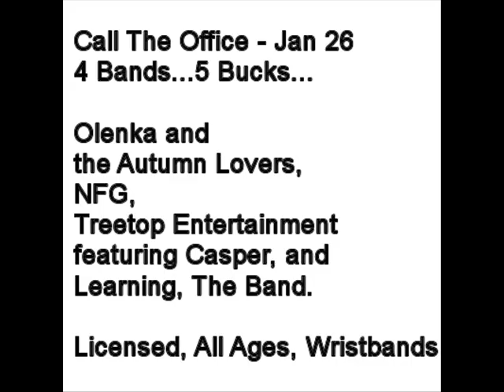Ontario Independent Music Archive Launch!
Come out to Call The Office on Saturday January 26 for the OIMA Launch Party featuring Olenka and the Autumn Lovers, NFG, Treetop Entertainment featuring Casper and Learning, The Band. 4 Bands 5 Bucks! Licensed, All Ages, Wristband in effect. Presented by 94.9 CHRW.